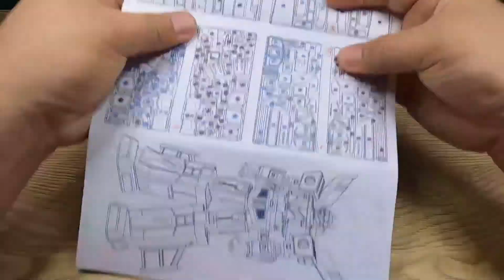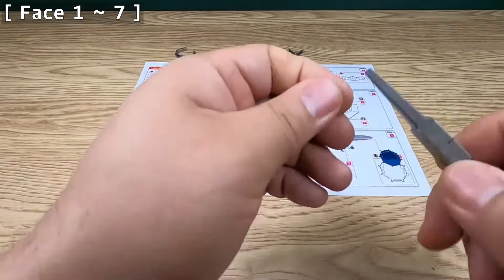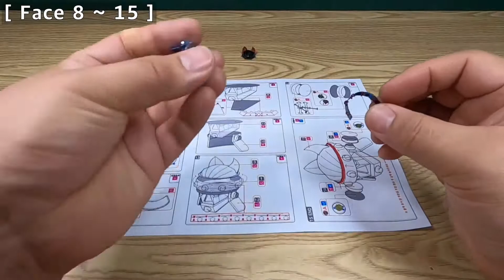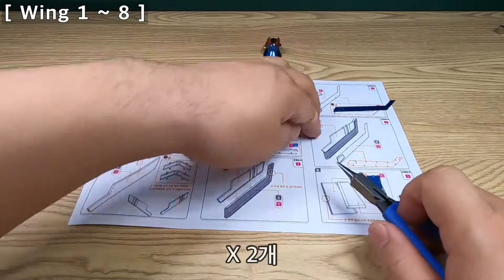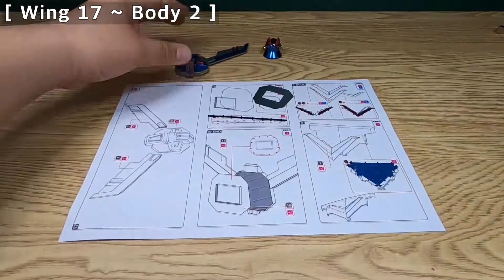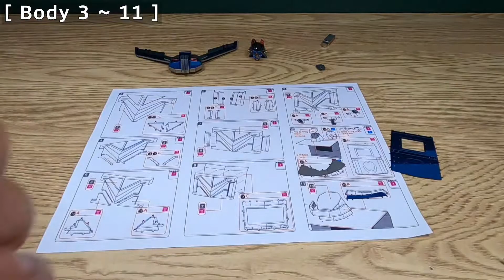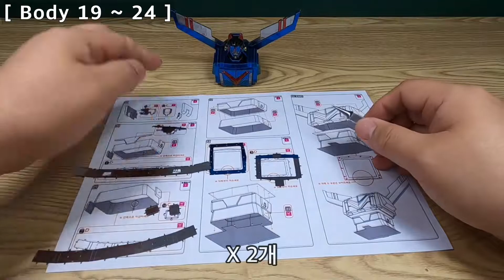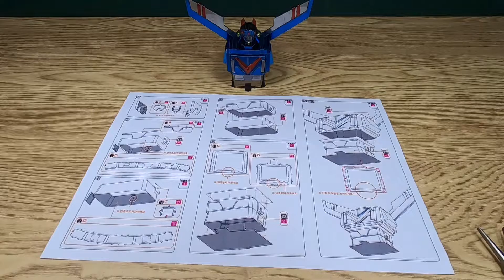슈퍼 태권브이 만들기 - 조립 Part1 (Super Taekwon V) [Metal Brick]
제 품 명 : [Metal Brick] Super Taekwon V
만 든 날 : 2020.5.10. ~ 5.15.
난 이 도 : ★★★★☆

- 할인행사 상품 구입
- 설명서 색(빨간색) 번짐 있음(메일로 설명서 파일 따로 받음)
- 설명서에 있는 자석 모양과 실제 들어있는 자석 모양 다름
  (크기가 맞지 않아 가지고 있던 자석 사용)
- 자석을 이용해서 머리와 팔은 탈부착 가능
- 탭을 안쪽으로 넣게 설계되어 있어 좁은 부분 꼬을수 있는 공구 필요

Time Line
00:00  표지
00:02  개봉기
01:23  만들기 영상(Part1)